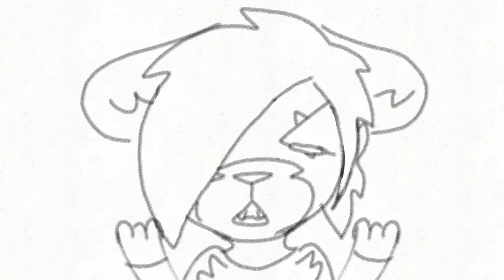Unfinished Lip-Sync Test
Lol I'm proud of me
Here's an unfinished animation of my blue depressed bean, Boco
Song is Ode to Sleep by Twenty One Pilots